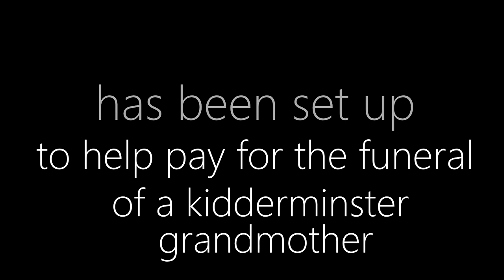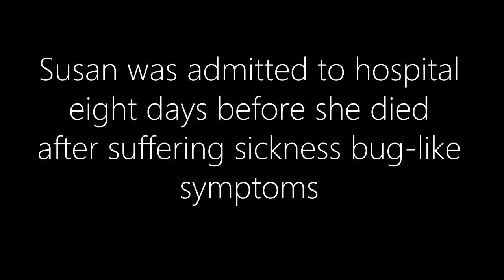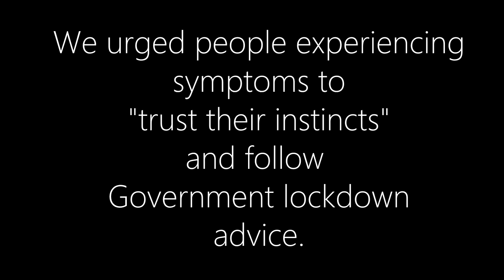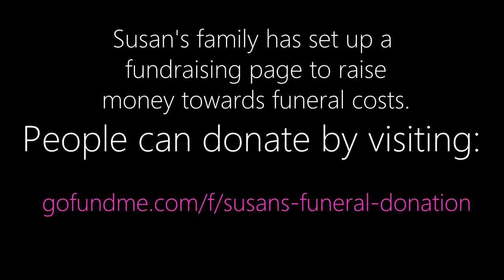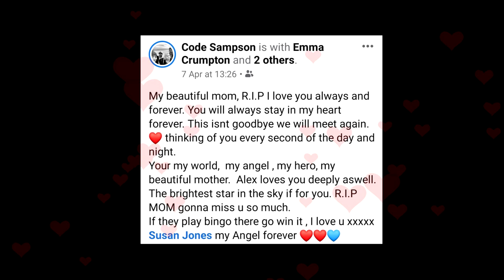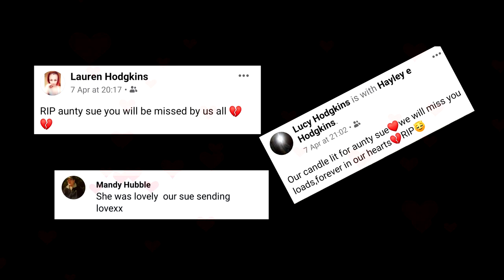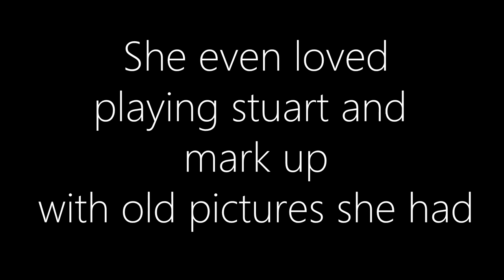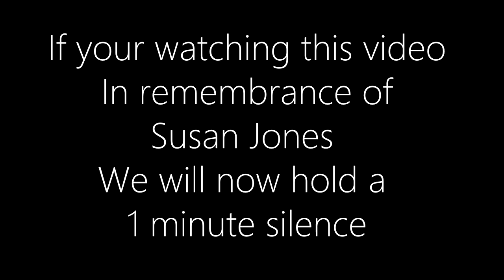Susan Jones Tribute video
Just wanna say thank you everyone for your love and support,and an amazing thank you to those who donated towards the funeral cost.
This video was the hardest thing ive ever  had to make. sorry its not 1 hour long its just to much for me too do that much at this time.
R.I.P Mom we love you so much, we miss you deeply.
Family and friends please keep safe during lockdown be there for each other, support each other.
And most of all GO WASH YOUR HANDS RIGHT NOW :)
LOVE U ALL KEEP SAFE. See you soon.
Mom this video is for you R.i.p my beautiful  angel love you so much,
Dont worry bout emma we as a family will support her and protect her from everything.
Give grandad a massive hug from us all. And i hope your being good up there. love you mom .

😿 Sad piano music! It's the perfect music to apologize or to make a tribute to a deceased pet.

(1) 📌 Song info:
Title: Dissociation
Artist: Naoya Sakamata
Genre: Sad piano
Live-Mitschnitt des Schulkonzertes „Musik im Cusanus“ - 12. und 13. Juni 2014 in der Stadthalle Erkelenz - Oberstufenchor. Leitung: Michael Forg

Live recording of the school-concert "Music at the Cusanus", performed on  June 12. and 13./ 2014 at the cityhall of Erkelenz by the Cusanus- Student-Choir, conducted by Michael Forg

Sound: Wilfried Venedey, studio190
Video: Holger Siedler

Matt Johnson Music

Hope you enjoy matt johnsons acoustic cover of 'Stand By Me' originally by the one and only Ben E. King. I have loved this song for years and it's definitely one of my favourites! I cannot believe it was number one in the 1960's, I also found out it was covered by John Lennon which I didn't know! I try my best to cover modern songs but I'm a sucker for the old classics! I decided to do the video in black and white keeping with the 1960's vibe!

If you can please hit subscribe as it really helps to build his YouTube channel, I really appreciate anyone who shares his music or tells a friend. he has lots of acoustic covers, Vlogs alongside his original music on YouTube so go and check some more videos out if you have time.

This song is really easy to play! It's in E major and is literally four chords all the way through. The chords are: E, C#m, A, B. I did not record it in the original key so they are the chords he used. If you want to see the lyrics then they are below.

Don't forget you can find his music on all digital and streaming platforms worldwide. Just type 'Matt Johnson' and you'll find him on whatever service you enjoy listening to music on. Like everyone, I'm on most social networking sites so come and find him and say hello.

Find all the links you need on his official website mjofficial.com or visit his channel page right here on YouTube.

Amazing Grace Instrumental..

Bye bye baby instrumental

Sad & Emotional Piano Song Instrumental Composed by Jurrivh.